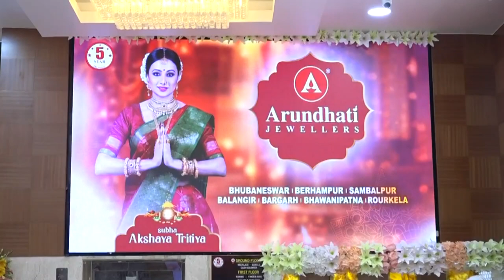ରାଉରକେଲା ରେ ଅରୁନ୍ଧତୀ ଜୁଏଲର୍ସ ର ସପ୍ତମ ଶୋରୁମ।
ଦୀର୍ଘ 22 ବର୍ଷ ଧରି ସୁନା ଗହଣା ବ୍ୟବସାୟର ଏକ ଅଗ୍ରଣୀ ବ୍ରାଣ୍ଡ ଭାବେ ମାନ୍ୟତା ପାଇ ଥିବା ଅରୁନ୍ଧତୀ ଜୁଏଲର୍ସ ପବିତ୍ର ଅକ୍ଷୟ ତୃତୀୟା ଅବସରରେ ରାଉରକେଲା ରେ ଅତ୍ୟାଧୁନିକ ଫ୍ଲାଗସିପ ଗହଣା ଶୋରୁମ ଶୁଭାରମ୍ଭ କରିଛି